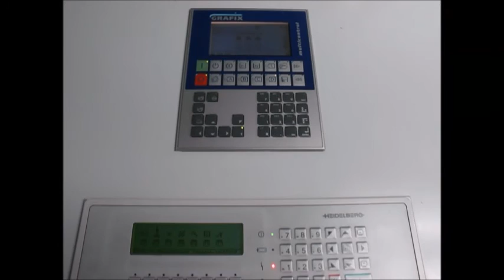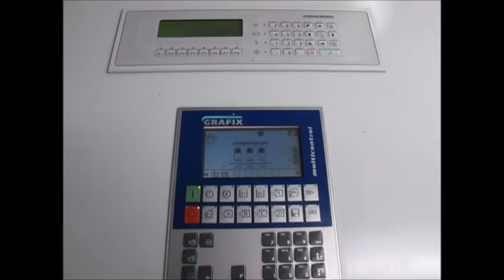Heidelberg Speedmaster CD 102-LY-6-LYYL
Six Colour Printing Press With Three Coaters, UV & IR Dryers As Well As Full Interdeck UV Drying